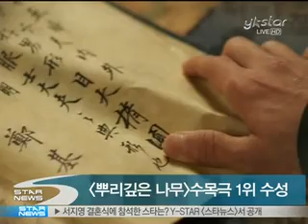[ystar] Drama The Deep Rooted Tree 1st rating ('뿌리깊은 나무' 시청률 1위)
[미디어인뉴스] SBS '뿌리깊은 나무'가 수목드라마 왕좌를 굳건히 지켰습니다.

11일 시청률 조사회사 AGB닐슨미디어리서치에 따르면 지난 10일 방송된 '뿌리깊은 나무'는 시청률 19.9%를 기록하며 시청률 1위를 지켰는데요. 이는 자체 최고시청률 20.2%에 근접한 수치입니다.

10일 방송에서 신세경과 장혁은 서로의 존재를 눈치챘고 재회하는 장면이 그려져, 시청자의 눈길을 끌었는데요.

한편, 동시간대 방송된 KBS '영광의 재인'은 12.7%를, MBC '나도, 꽃'은 7.6%의 시청률을 기록했습니다.

'뿌리깊은 나무'는 드라맥스를 통해 다시 보실 수 있습니다.